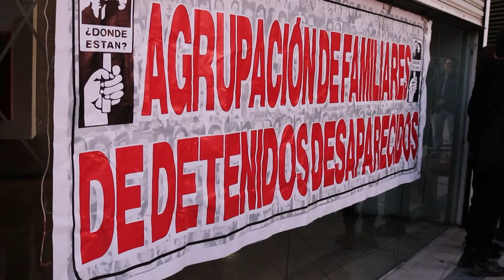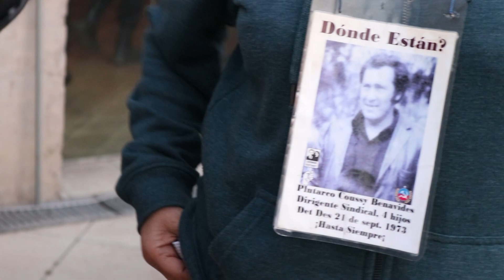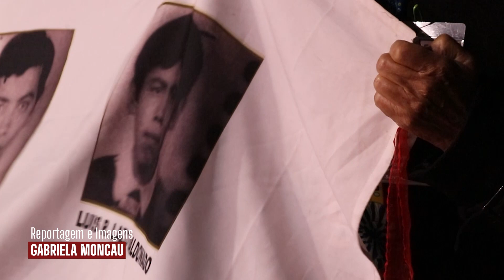50 anos após o golpe, milhares seguem desaparecidos no Chile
No dia 11 de setembro, o golpe de Estado no Chile completa 50 anos. A ditadura de Augusto Pinochet durou 17 anos, período em que aconteceram mais de 3 mil desaparecimentos forçados. Agora, o governo de Gabriel Boric anunciou que vai assumir o trabalho de busca dos desaparecidos. A repórter Gabriela Moncau está no Chile e nos traz mais informações.